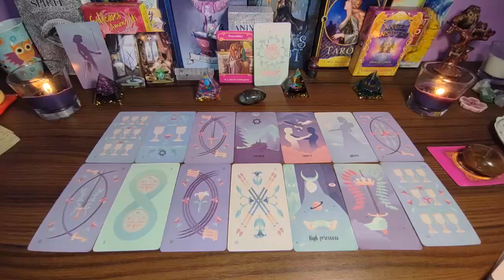CANCER THERE ARE 2 PEOPLE HERE! ONE WILL BE WITH YOU & THE OTHER CARRIES A THORN IN HER HEART